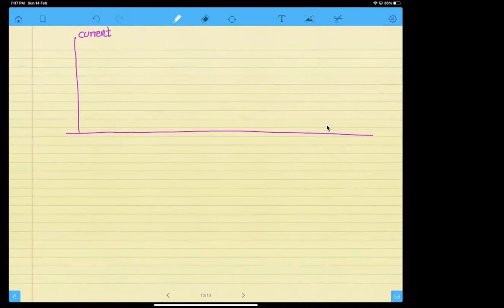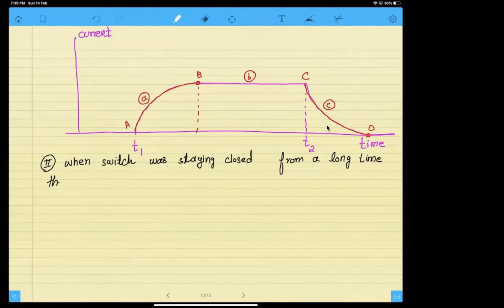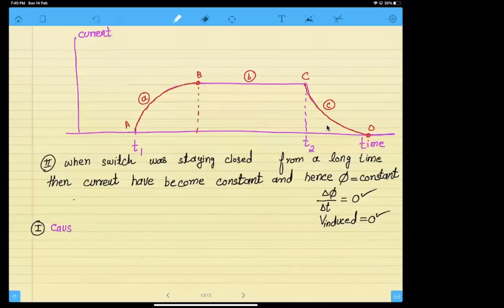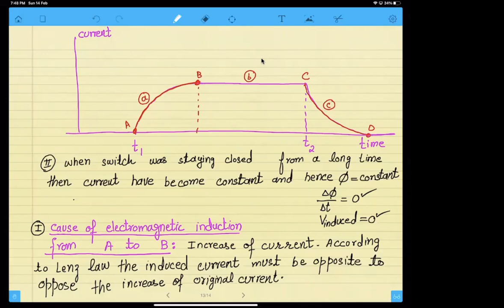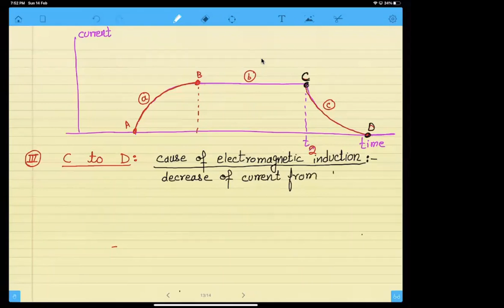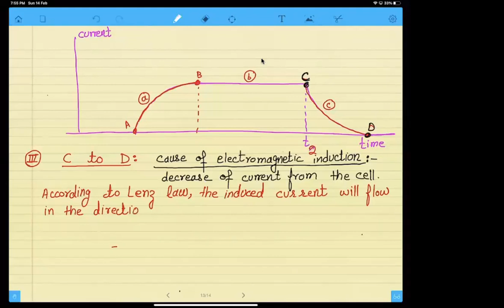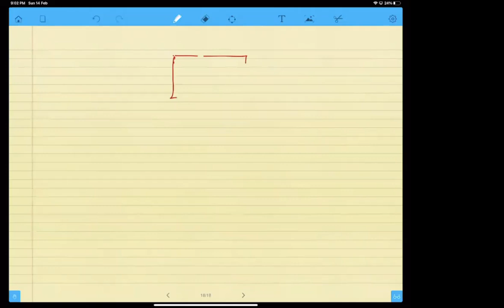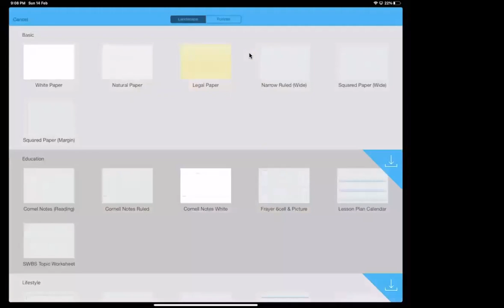16 MAGNETISM 16TH CLASS